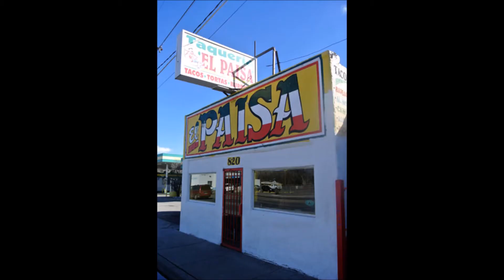10 Great New Mexico Restaurants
Excellent food, service and atmosphere at these 10 Great New Mexico restaurants!